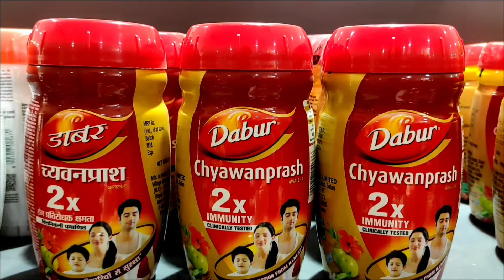भारत में यूक्रेन के राजदूत से सवाल